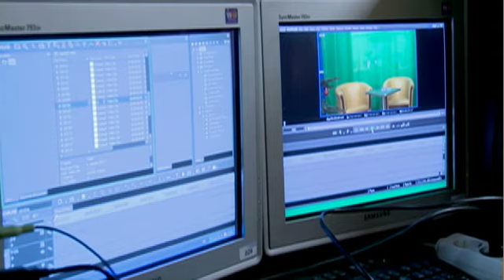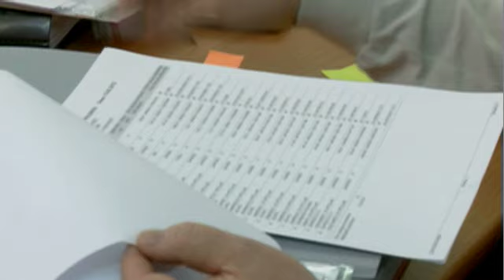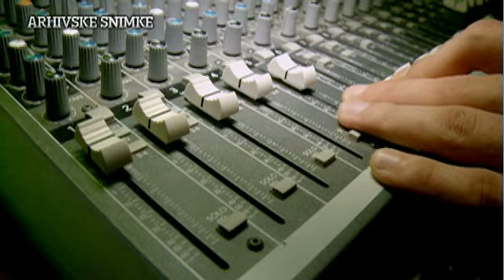TV Zaprešić, Vijesti 27.11.2012.